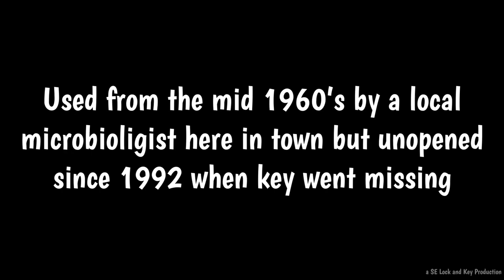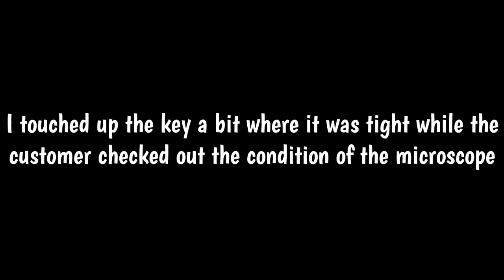opening a Bausch & Lomb Microscope case, unopened since 1992!